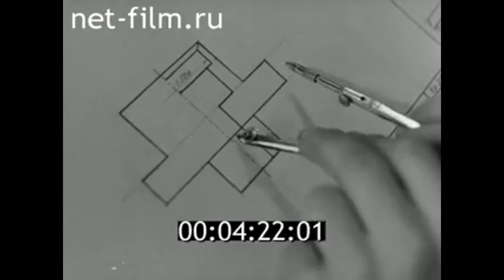1967г. Ярославль. ПТУ №2